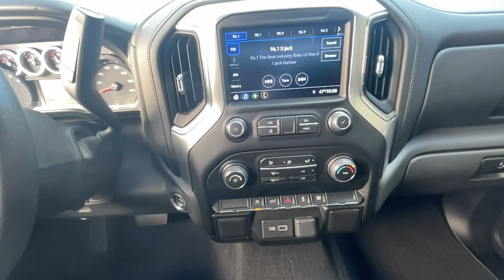2020 Chevrolet Silverado_1500 Southern Colorado, Colorado Springs, El Paso County, Colorado, PowersA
Northsky Blue Metallic Used 2020 Chevrolet Silverado_1500 available in Southern Colorado at Freedom Honda. Servicing the Colorado Springs, El Paso County, Colorado, PowersAutoPark area.

Freedom Honda
4955 New Car Drive

CARFAX One-Owner. Clean CARFAX. Northsky Blue Metallic 2020 Chevrolet Silverado 1500 RST 4WD 8-Speed Automatic 2.7L Turbo Backup Camera Bluetooth Premium Wheels Silverado 1500 RST 2.7L Turbo 8-Speed Automatic 4WD.brbrRecent Arrival! Odometer is 2897 miles below market average!brbrbrFreedom Honda - Find Your Drive : Home of Honda Care NEW Honda CERTIFIED Honda used Honda for sale. USAA Dealer.
Preferred Equipment Group 1SP|RST Value Package|Trailering Package|2 USB Ports (First Row)|6-Speaker Audio System|AM/FM radio|Radio data system|Radio: Chevrolet Infotainment 3 System|Rear Dual USB Charging-Only Ports|Steering Wheel Audio Controls|Air Conditioning|Electric Rear-Window Defogger|Rear window defroster|Single-Zone Manual/Semi-Automatic Air Conditioning|12-Volt Rear Auxiliary Power Outlet|4-Way Manual Driver Seat Adjuster|Bluetooth For Phone|Power Front Windows w/Driver Express Up/Down|Power Front Windows w/Passenger Express Down|Power Rear Windows w/Express Down|Power steering|Power windows|Remote keyless entry|Remote Vehicle Starter System|Steering wheel mounted audio controls|Heavy Duty Suspension|Manual Tilt-Wheel Steering Column|Speed-sensing steering|Traction control|4-Wheel Disc Brakes|ABS brakes|Dual front impact airbags|Dual front side impact airbags|Electrical Lock Control Steering Column|Front anti-roll bar|Front wheel independent suspension|Keyless Open & Start|Low tire pressure warning|Occupant sensing airbag|Overhead airbag|Power Door Locks|Brake assist|Electronic Stability Control|Rear Vision Camera|Delay-off headlights|Front fog lights|Fully automatic headlights|Panic alarm|Security system|Theft Deterrent System (Unauthorized Entry)|Speed control|Steering Wheel Mounted Electronic Cruise Control|4 Chromed Round Assist Steps (LPO)|Body Color Grille|Bumpers: body-color|Front LED Fog Lamps|Front License Plate Kit|Heated door mirrors|High Gloss Black Mirror Caps|Hitch Guidance|LED Cargo Area Lighting|Molded Black Splash Guards (LPO)|Power door mirrors|Rear step bumper|4.2 Diagonal Color Display Driver Info Center|4G LTE Wi-Fi Hot Spot Capable|All-Weather Floor Liner (LPO)|Apple CarPlay/Android Auto|Chevrolet Connected Access Capable|Cloth Seat Trim|Color-Keyed Carpeting Floor Covering|Driver door bin|Driver vanity mirror|Front reading lights|Front Rubberized Vinyl Floor Mats|Illuminated entry|OnStar & Chevrolet Connected Services Capable|Outside temperature display|Overhead console|Passenger vanity mirror|Rear reading lights|Rear Rubberized-Vinyl Floor Mats|Tilt steering wheel|Trip computer|Urethane Steering Wheel|40/20/40 Front Split-Bench Seat|Rear 60/40 Folding Bench Seat (Folds Up)|Split folding rear seat|Front Center Armrest w/Storage|Passenger door bin|Front Frame-Mounted Black Recovery Hooks|Alloy wheels|Wheels: 18 x 8.5 Bright Silver Painted Aluminum|Wheels: 20 x 9 Painted Aluminum|Deep-Tinted Glass|Variably intermittent wipers|3.42 Rear Axle Ratio|Backup Camera|Bluetooth|Premium Wheels